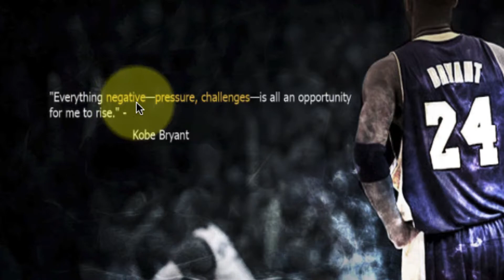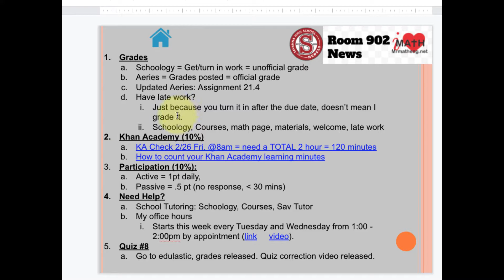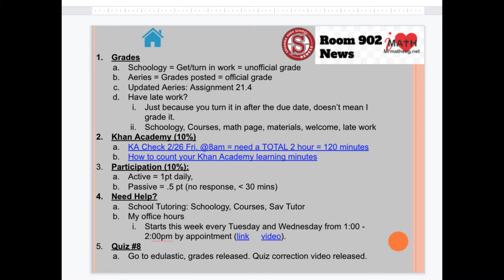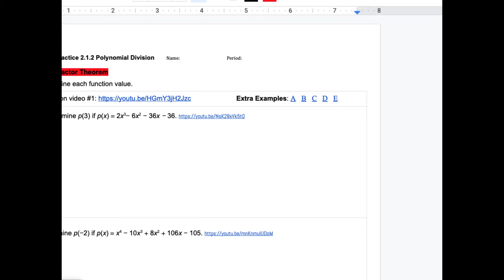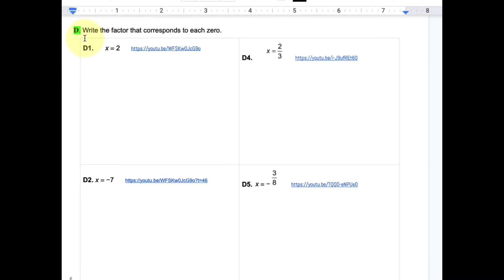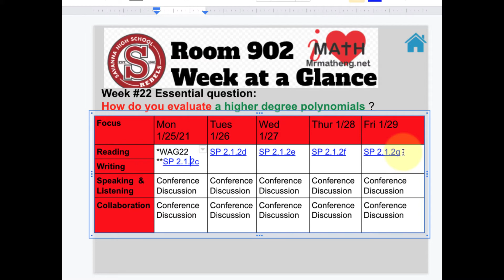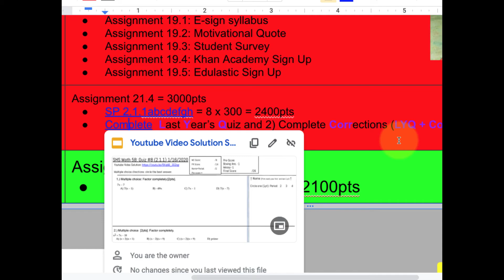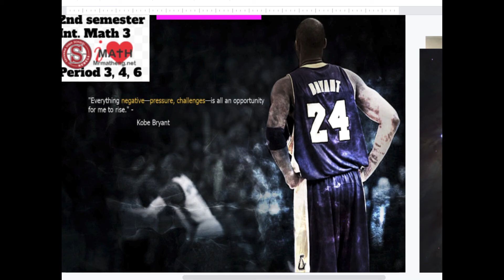SHS IM3 Week #22 at a glance (1/25 - 1/29/21) 2.1.2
Hi, I'm Mr. Eng and welcome to my math youtube channel.